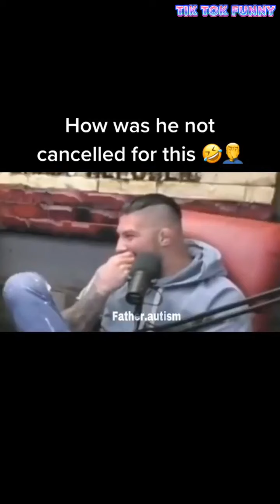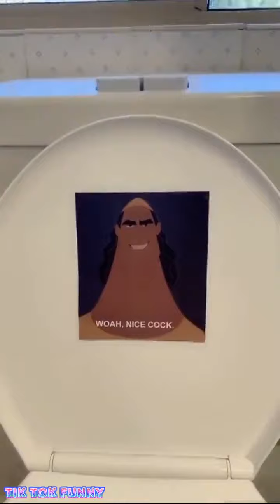#5 TIK TOK FUNNY VIDEO COMPILATION US UK | 18th August 2020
TIK TOK FUNNY COMPILATION.
- WHY THEY GOTTA DO BOOTS LIKE THAT 🤣🤣🤣
- I was thinking about his accent the whole time 😂😂
- Can’t take light skins anyway i swear 😂😂
- What do u think he was trying to say 🤣🤣
- romanatwood was the peak of YouTube 💯
- @lilhuddy will be pissed if he finds this
- Stanley was the most underrated character in theoffice
- You know it’s bad when wizkhalifa thinks it’s f*cked up 😂😂
- Her neck do be poppin 🤟🏽
- If this was said today he would have 100% been canceled
- I really wonder what they think they are accomplishing 😂😂
- Yet somehow females take hours to get ready 🤔
- Do i look 20 ?
- What are the worst excuses females have given you for not wanting to hang?
- floridaman wilding 🤣🤣
- Someone once put pictures of my deans in the bathrooms saying this 😂😂
- THE CAT OMG 😭😭
- What did I just witness 😂😂
- Follow my new motivational account @entrepreneur for more 🙌🏻
- Follow my motivational page @entrepreneur 🔥🔥